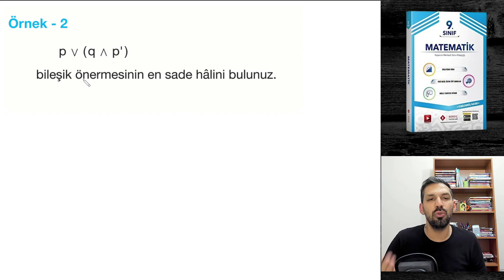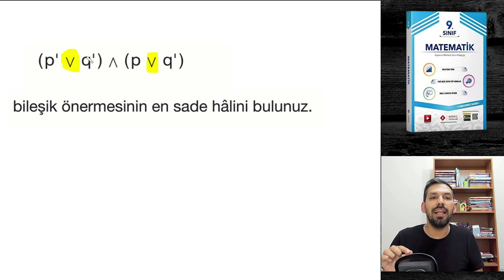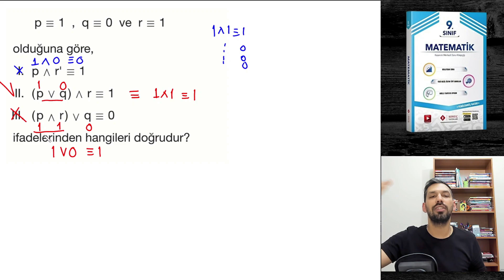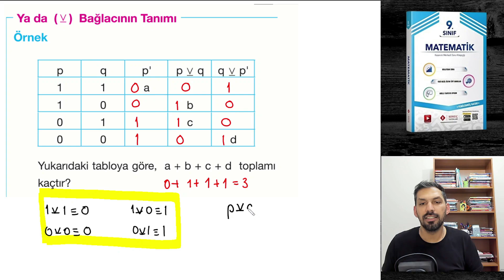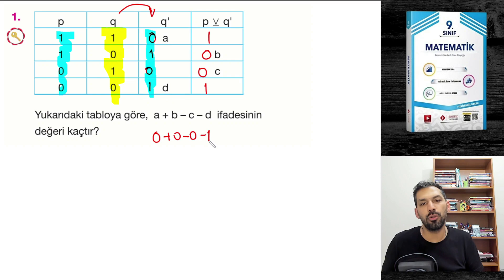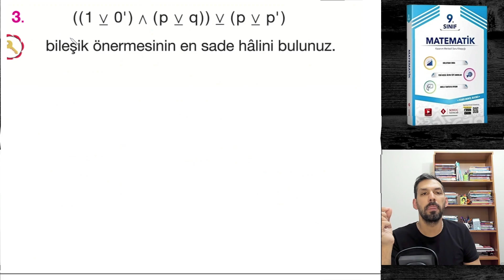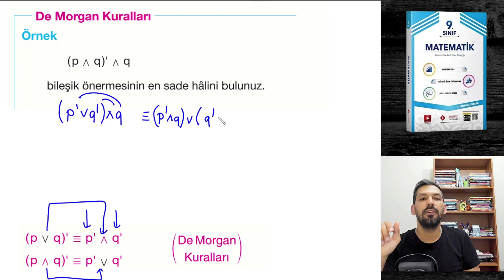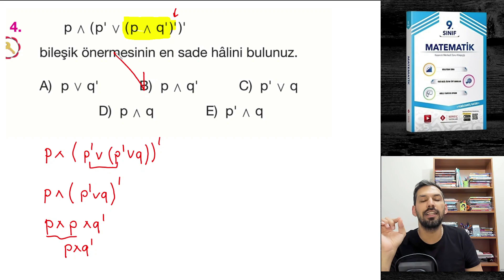9 SINIF MATEMATİK | MANTIK | ÖNERME | VE - VEYA - YADA DE MORGAN | KISA ÖZETLİ BOL SORULU 💥💥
VE - VEYA BAĞLAÇLARI DAĞILMA ÖZELLİĞİ
YADA BAĞLACI
DE MORGAN